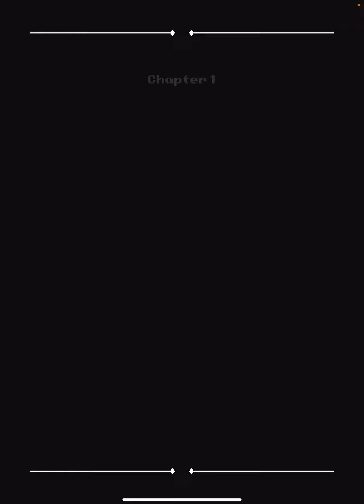Bright Reappear: iOS/Android Gameplay Walkthrough Part 2 - Thieves (by MICH)